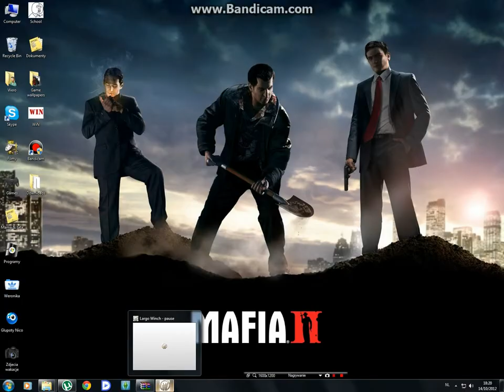Largo Winch Walkthrough level 11 Group W HQ 3 (part 2)